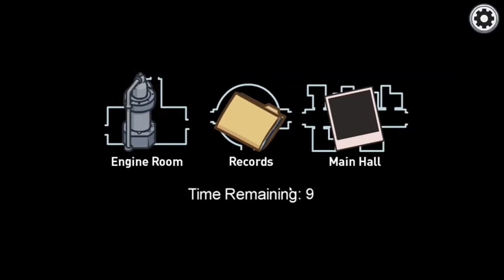Among us Airships Map Reveal trailer COMING IN 2021 (Reupload)